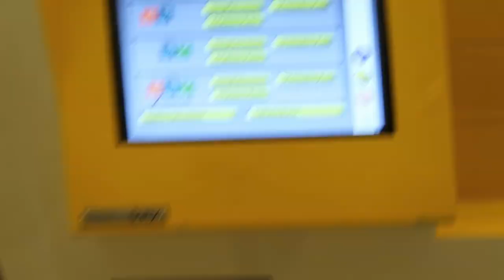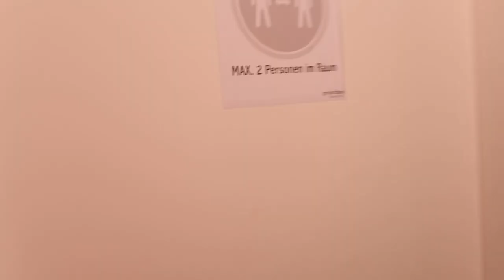Rugen Island Germany 🇩🇪 | Germany Travel Vlog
Vlogging Equipment
Long Tripod
short tripod
memory card

Books
Atmoic Habits